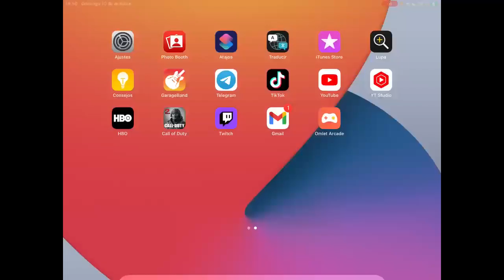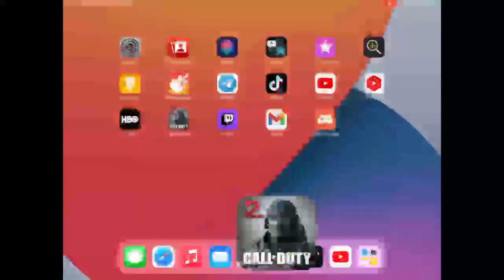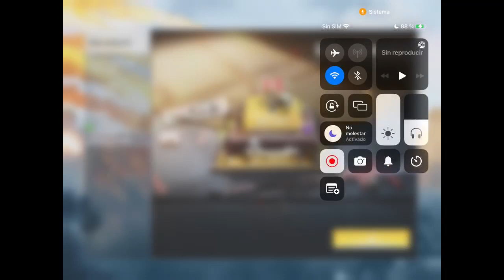THE RAMBEAUTY'S NIGHTS {01} -